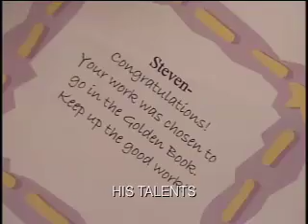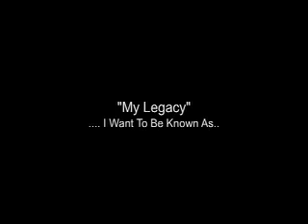Stevens Graduation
6th Grade. You spend more time with this group of kids than any other in your life. It's a big milestone